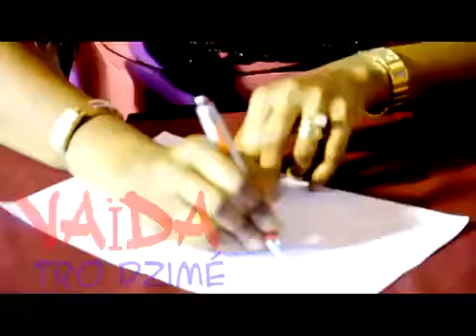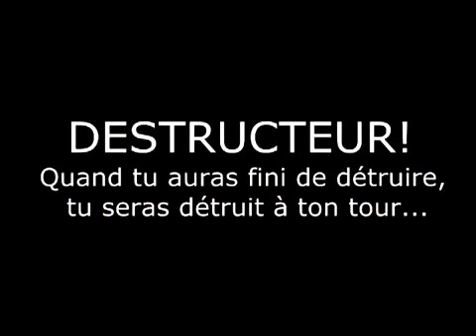VAIDA Tro dzimé OFFICIEL